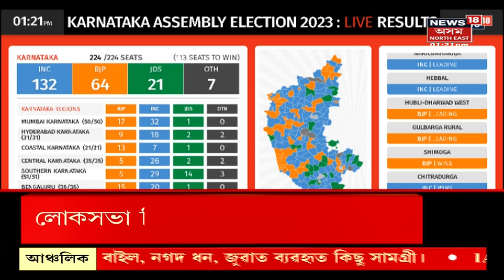Mid Day 18 : বুঢ়াচাপৰিত উপস্থিত মুখ্যমন্ত্ৰী শৰ্মা | Himanta Biswa Sarma Visited At Buhrachapori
Mid Day 18  |  বুঢ়াচাপৰিত উপস্থিত মুখ্যমন্ত্ৰী শৰ্মা
0:00 Intro
03:12 Sangeeta Datta ক শিশু যোগান দৰি বিপদত পৰিল আশাকৰ্মী